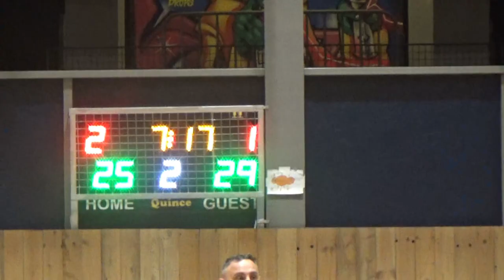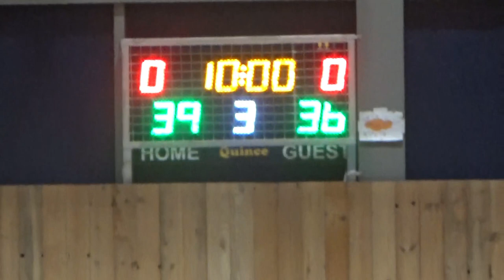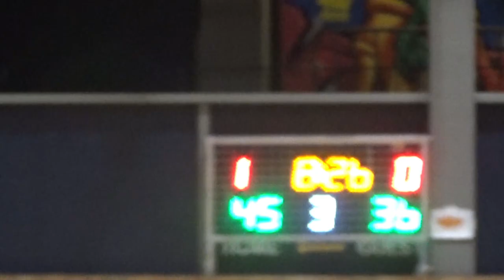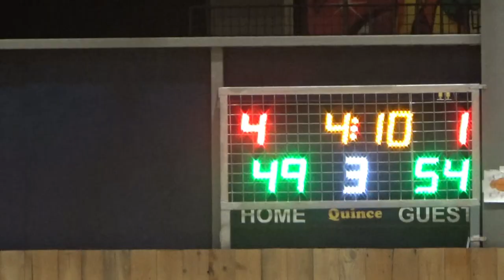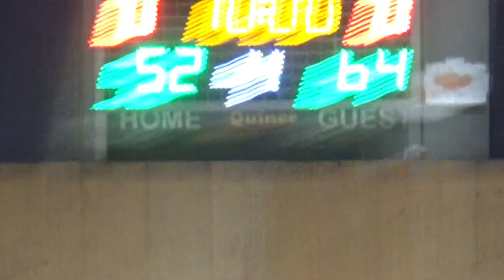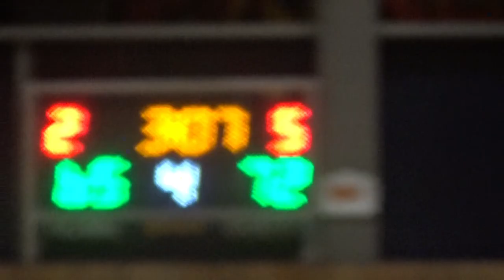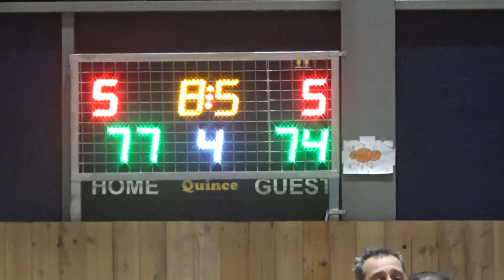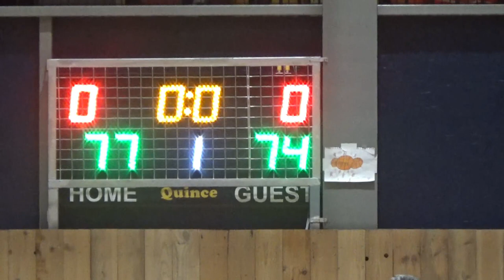lBasketaki Salonica Elite - Leathal Pistols Vs Hellas Paper Bears (26/3/2024)